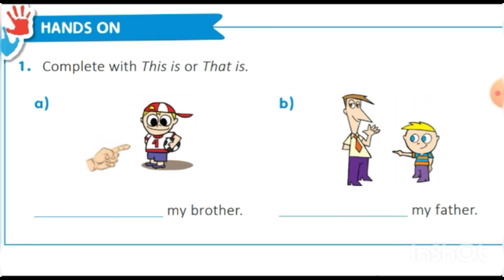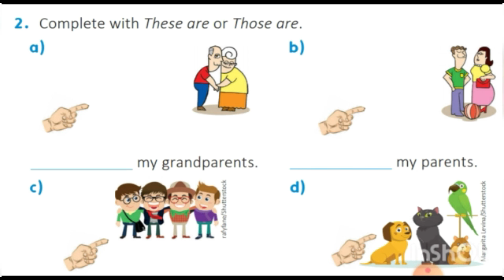Dia 10 I 07 3° ano Resumo da aula online de inglês